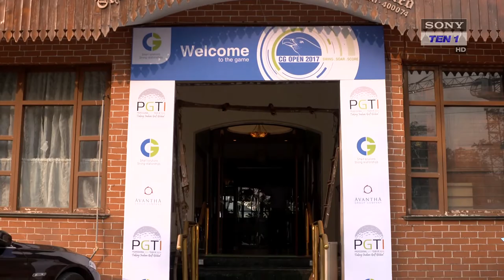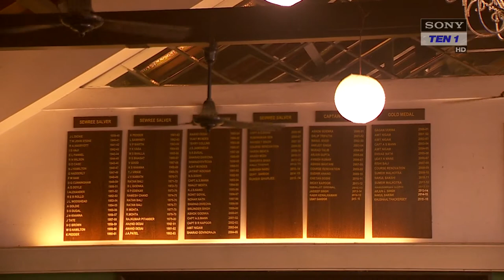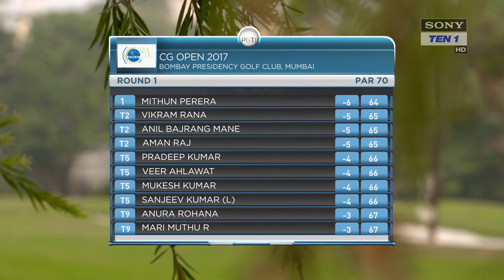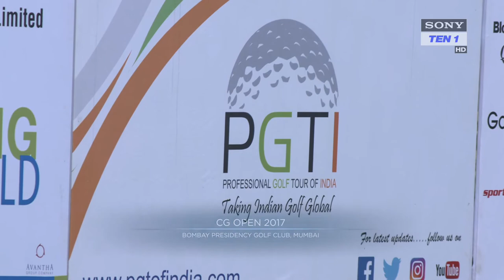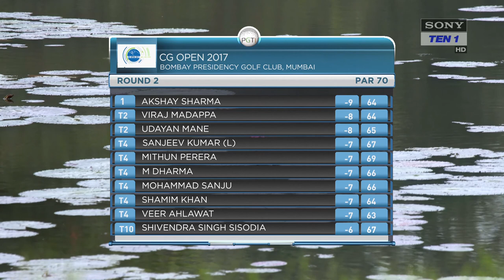2017 CG Open - Episode 1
Bengaluru golfer M Dharma’s aggressive approach paid off as he triumphed at the Rs. 1 crore CG Open 2017 after defeating Lucknow’s Sanjeev Kumar in a playoff at the Bombay Presidency Golf Club (BPGC) in Mumbai.

Dharma (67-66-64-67) and Sanjeev (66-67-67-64) headed for a playoff after being tied at the top at 16-under-264 after the regulation 72 holes were completed. Dharma made it to the playoff with a brave eagle on the 18th.

The second playoff hole (on the 18th) turned out to be decisive where Dharma, the more attacking of the two players, made an up and down for birdie, to capture his second title which was also his first in four years.

Sanjeev Kumar posted his fourth top-5 and second runner-up finish of the season.